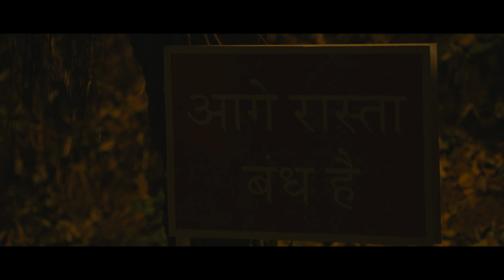مسلسل قلبي في حيرة - حلقة 31 - تطبيق وياك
تابع هذه الحلقة كاملة على تطبيق وياك